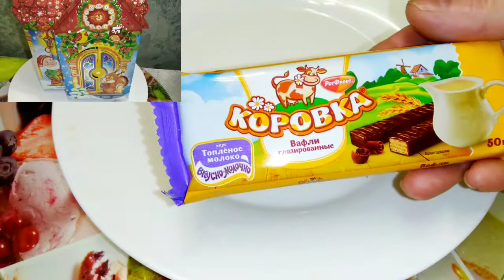,,ЗИМНЯЯ СКАЗКА,, НОВОГОДНИЙ СЛАДКИЙ ПОДАРОК.ОБЗОР.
Новогодний сладкий подарок ,,Зимняя сказка,, 500гр  320рублей.
Фабрика  ,,Красный Октябрь  Ротфронт ,, Бабаевские  .
Подарок в яркой красочной картонной упаковке в виде домика.